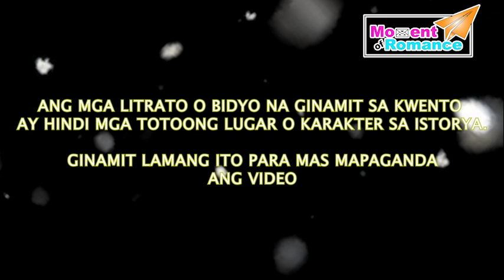KAPALIT NG KABUTIHANG LOOB | TAGALOG LOVE STORIES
Note : Di po namin pinahihintulutan ang ibang channel na copy or reuse ang aming storya. Sana po ay respect natin ito. Maraming salamat po.

For more Videos full stories, please check the below.